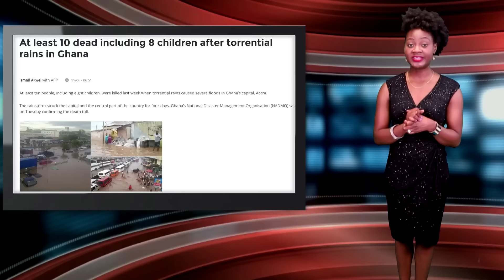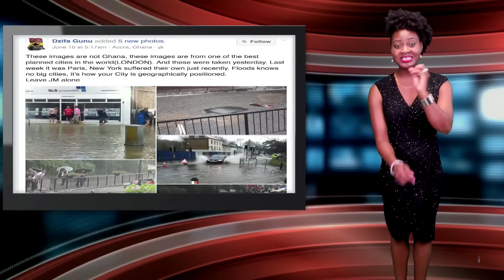Flooding In Ghana vs. Paris, Texas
This week on Keeping It Real with Adeola, heavy rainfalls left ten people dead in Ghana. Meanwhile, some justify the flood by comparing it with the Paris flood.